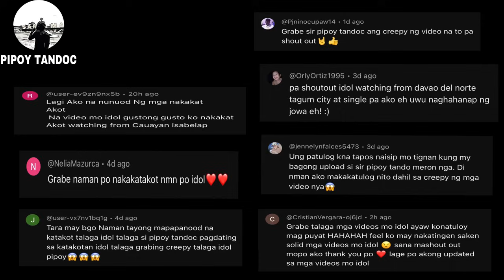13 PINAKA NAKAKATAKOT NA VIDEO SA BUONG MUNDO! (Sigurado ako hindi mo to kayang tapusin!!)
CREEPIEST VIDEOS IN THE WORLD

Pipoy Tandoc horror videos Nuketop5
jumpscare video compilations Creepy video Documentaries Scary video documentaries Horror video documentaries Mysterious documentaries Mystery videos compilations
Creepy abandoned places mga nakakatakot na video compilations Best jump scare videos
Cctv ghost videos Cctv creepy videos
Cctv scary videos Cctv creepy footage
Cctv scary footage darkweb videos compilations darknet videos compilations deepweb videos compilations top 10 creepy videos top 10 scary videos top 10 horror
Pinaka nakakatakot ma video sa buong mundo pinaka nakakatakot na video sa internet pinaka nakakatakot na video sa tiktok pinaka nakakakilabot na video
mga nakakatakot
mga nakakatakot na lugar sa buong mundo
mga nakakatakot na laro
mga nakakatakot na pangyayari
mga nakakatakot at nakakakilabot sa 2024
mga nakakatakot ano
mga nakakatakot na ahas
mga nakakatakot na aswang
mga nakakatakot na kwento animated
aswang na mga nakakatakot
aswang sa mga nakakatakot
anong mga nakakatakot
ano ang mga nakakatakot
nakakatakot sa mga batang ayaw matulog
panakot sa mga bata nakakatakot sobra
nakakatakot sa mga baby
nakakatakot para sa mga batang makukulit
kwento ng mga cartoons na nakakatakot
Mga aswang 2024